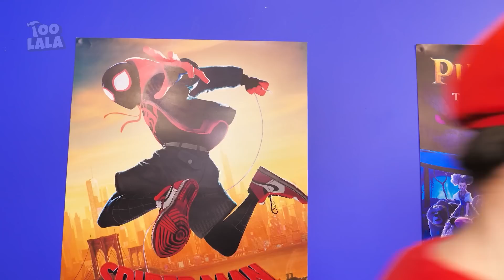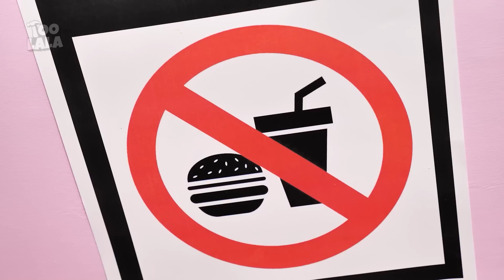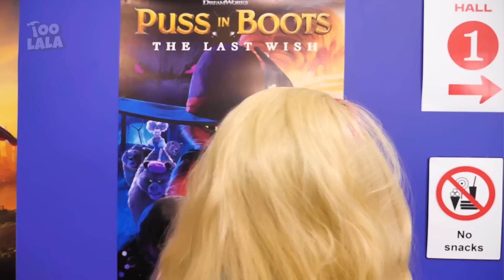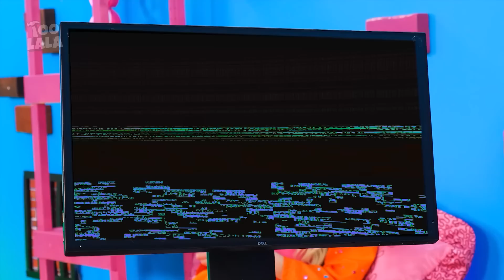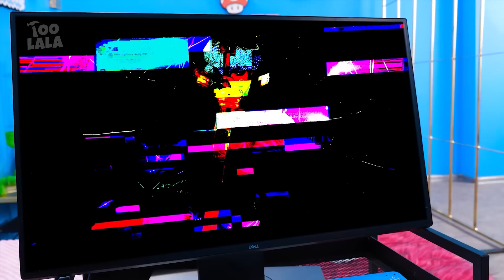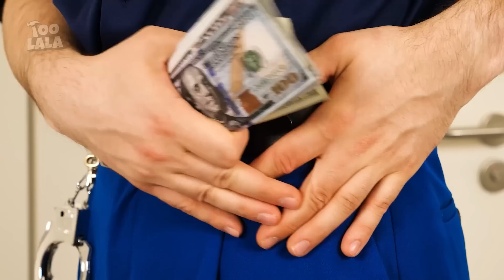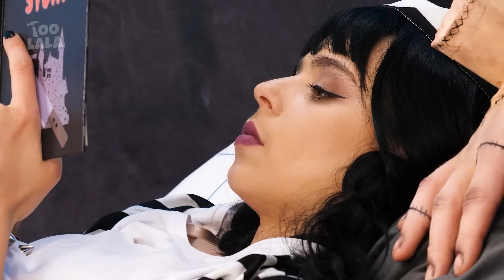Mercredi VS Enid Défi Nourriture 🍩| Défi Nourriture Noire vs Rose par TooLala!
Si vous avez aimé cette vidéo, vous aimerez peut-être aussi: "Je veux des cheveux roses! ASTUCES & GADGETS RELOOKING Mommy Long Legs | Moments Drôles par TooLala!"

Téléspectateurs de moins de 18 ans : veuillez noter qu'une autorisation parentale ou du tuteur légal est nécessaire pour accéder à cette chaîne. Nous conseillons aimablement aux parents ou aux tuteurs légaux de consulter les conditions d'utilisation de YouTube à l'adresse avec leurs enfants. Nous te remercions de ta coopération.